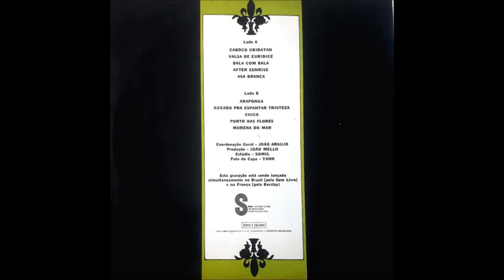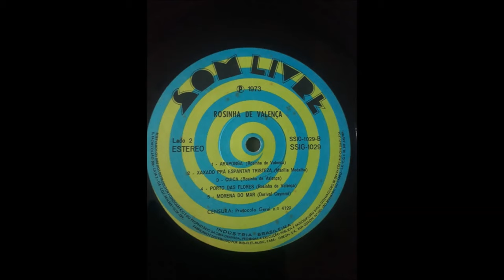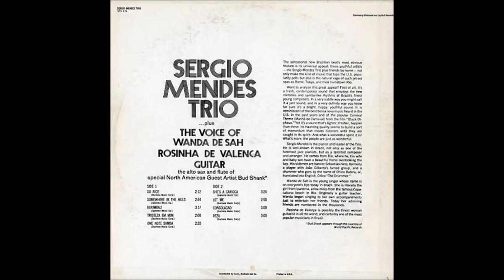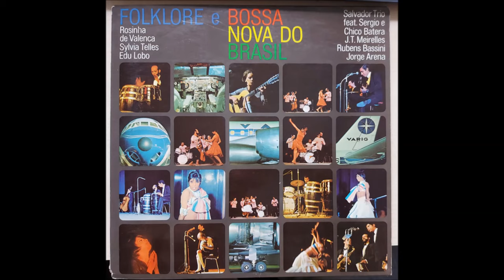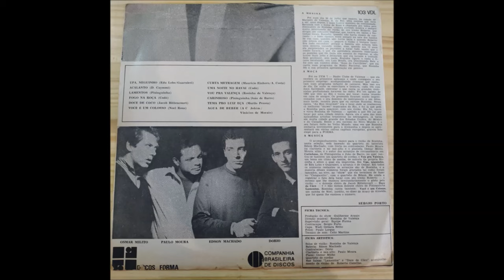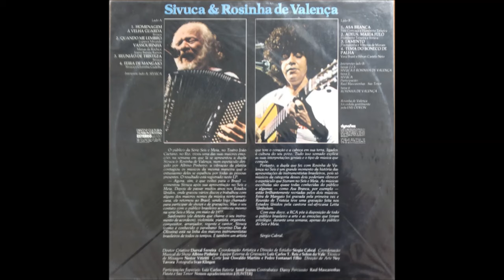Rosinha de Valença - 1973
Som Livre
Faixas

A1  Caboclo Ubiratan 00:00
Adapted By – Rosinha de Valença
A2  Valsa De Euridice 04:37
Composed By – Vinicius De Moraes
A3  Bala Com Bala 08:21
Composed By – Aldir Blanc, João Bosco
A4  After Sunrise 13:00
Composed By – Oscar Castro Neves*, Sebastião Neto
A5  Asa Branca 16:05
Composed By – Humberto Teixeira, Luiz Gonzaga
B1  Araponga 20:00
Composed By – Rosinha de Valença
B2  Xaxado Pra Espantar Tristeza 27:02
Composed By – Marilia Medalha
B3  Cuica 30:26
B4  Porto Das Flores 36:01
B5  Morena Do Mar 38:02
Composed By – Dorival Caymmi

Gravadora – SIGLA - Sistema Globo De Gravações Audiovisuais Ltda.
Fabricado por – Indústrias Elétricas E Musicais Fábrica Odeon S.A.
Distribuído por – Indústrias Elétricas E Musicais Fábrica Odeon S.A.
Gravado Por – Som Livre
Gravado Por – Barclay
Gravado Em – Studio Somil
Coordinator – João Araujo
Photography By – Yann*
Producer – João Mello